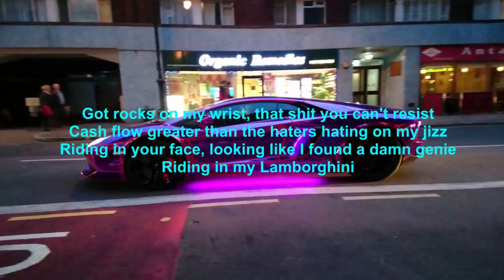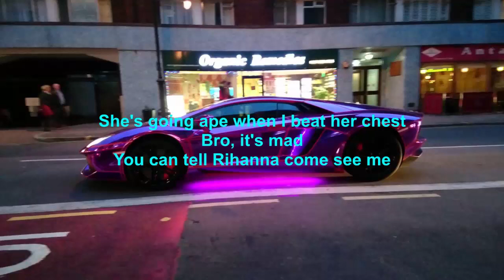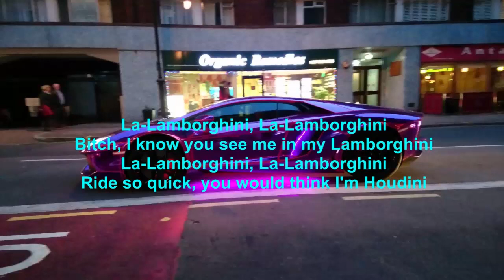KSI Lamborghini ft P.Money ( LYRICS )